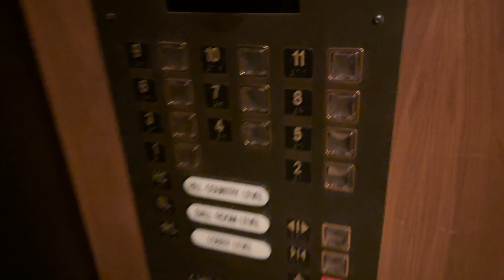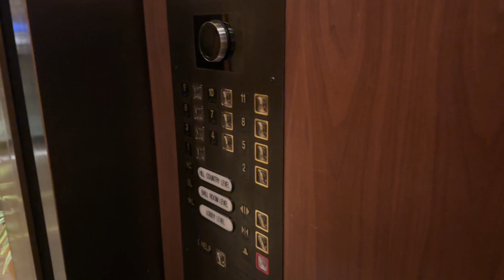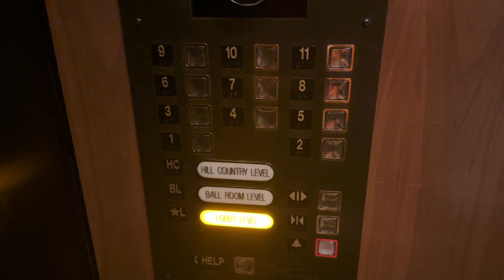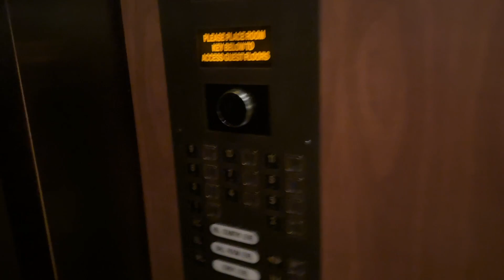TK Traction Elevators at Hyatt Regency- Riverwalk- San Antonio, TX, USA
I believe these are TK as the garage for this hotel has TK elevators.

Elevator Specifications:
Number of Cars in Bank: 6
Current Manufacturer: TK Elevator
Current Installer: TK Elevator
Model Name: Traction
Model Type: Traction
Modernizations: 2; Fmr. Dover and Schindler?
Call Fixtures: Innovation Premiere Square
COP Fixtures: Innovation Premiere Square
Facility Type: Flagship Hotel
Access Restrictions: Key Carded above About 3
Rarity Factor: 1/10
Vibes Score:  5.63/10